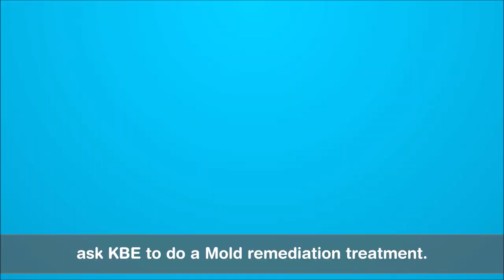Hydrokleen Global John Sanders Speech on Hydrokleen Service in Singapore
Hydrokleen Global Managing Director John Sanders gives speech on KBE Air-Conditioning providing Hydrokleen Service in Singapore.

KBE with the Hydrokleen system now for approximately 18 months.
To be in the hot & Humid climate in Singapore which the most of the area it need to be help to clean your air conditioner properly.

Hydrokleen is the only company in the world that design & manufacture equipment specifically to clean ductless air conditioners systems. (i.e.) split systems, cassettes & lot.

The other thing what we do is the mold remediation treatment to your air conditioners which gives to upto 12 months of mold free treatment.